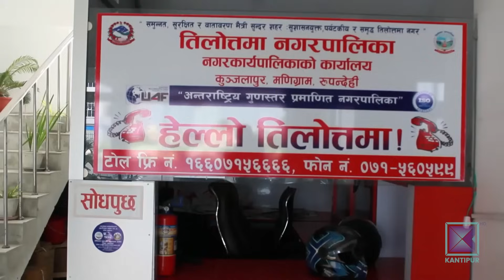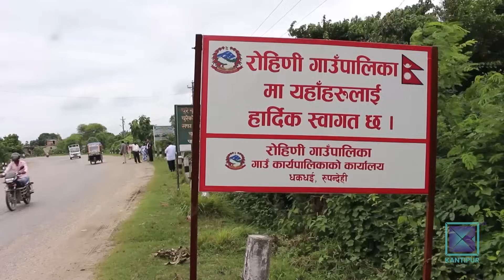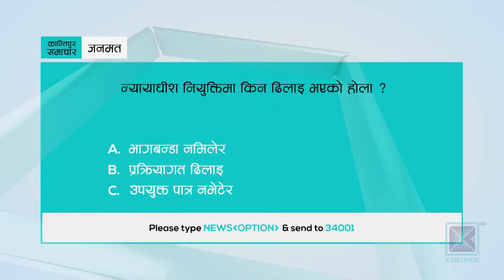अपराह्न ४ बजेको कान्तिपुर समाचार, २५ कार्तिक २०८० | Kantipur Samachar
परान्ह ४ बजेको कान्तिपुर समाचार, २५ कार्तिक २०८०

*पश्चिमी वायुको प्रभावले काठमाडौंसहित कर्णाली र लुम्बिनी प्रदेशका केही ठाउँमा वर्षा/  चिसो बढ्दा जाजरकोट र रुकुम पश्चिमलगायत जिल्लाका भूकम्पपीडित प्रभावित/ रातिदेखि मौसममा सुधार हुने ।

*यमपञ्चकको पहिलो दिन आज काग तिहार/ काग र धनवन्तरीको पूजाअर्चना गरिँदै/ किराँत समुदायले आजै फाल्गुनन्द जयन्ती मनाउँदै ।

*इजरायली सेनाद्वारा गाजाका अस्पतालहरुमा आक्रमण/अल–सिफा अस्पतालको सेवा स्थगन/आवतजावत गर्न नदिइँदा स्वास्थ्यकर्मीलाई समेत खाना र पानीको अभाव ।

*टी–ट्वेन्टी सिरिज खेल्न हङकङ जाने नेपाली महिला टोलीको विदाई/ इन्दु बर्माको कप्तानीमा पहिलो अन्तर्राष्ट्रिय सिरिज जित्ने नेपालको लक्ष्य ।